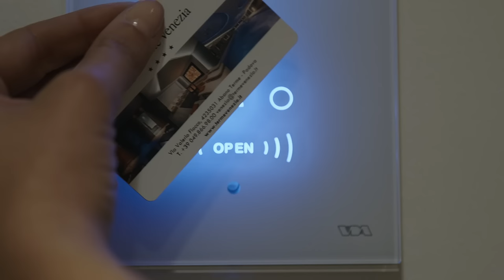Hotel Venezia Experience - Abano Terme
Enjoy your thermal experience..